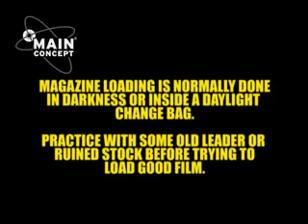60 SECOND TUTORIAL CP16R PART TWO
A short unauthorised tutorial on loading film into the PLC4 magazine.

There are better and correct ways.

This clip should not be regarded as a definitive guide and should not be relied upon.

The advice of a cameraman experienced in the type is a better source of information and should be sought.